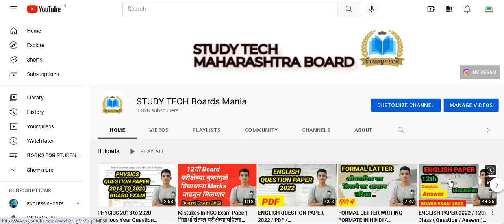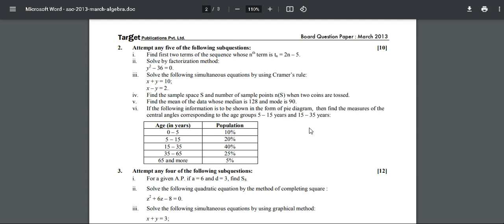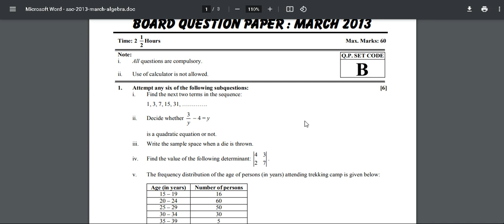BOARD QUESTION PAPER MARCH 2013 ( ALGEBRA ) 10th Maharashtra board